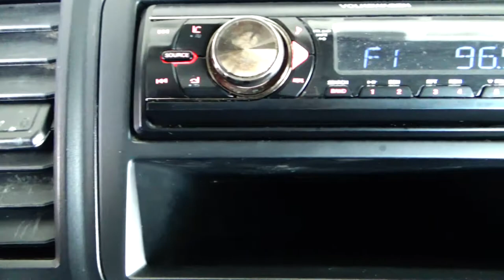Volkswagen / Transporter / 2019 - 5902